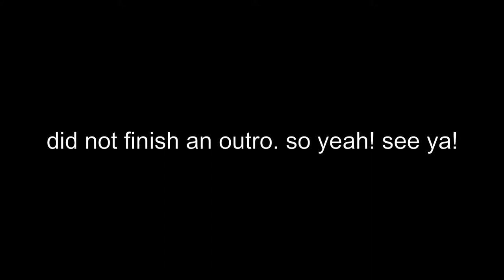What does this lemon want from my girlfriend?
I really do miss uploading for you guys!